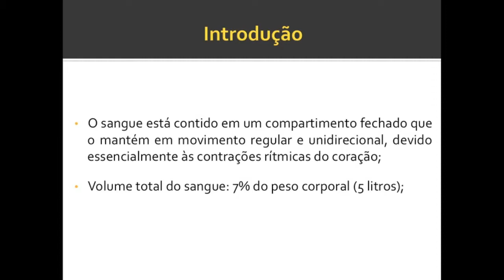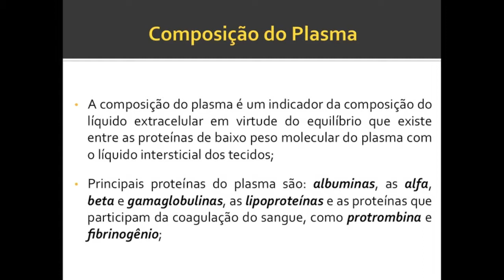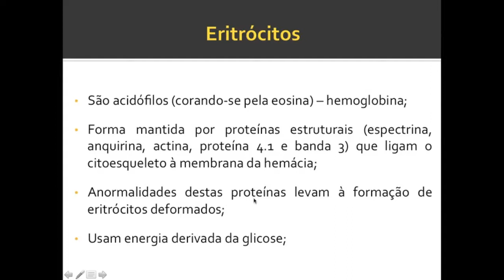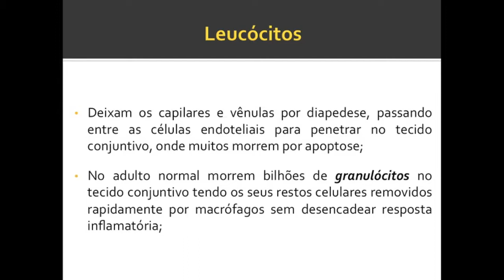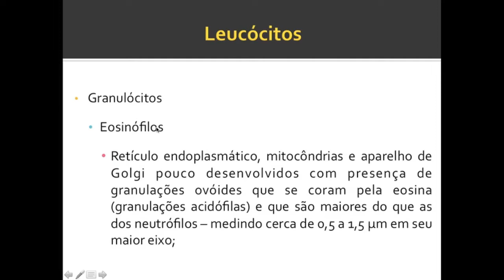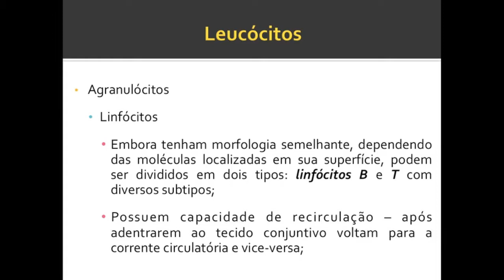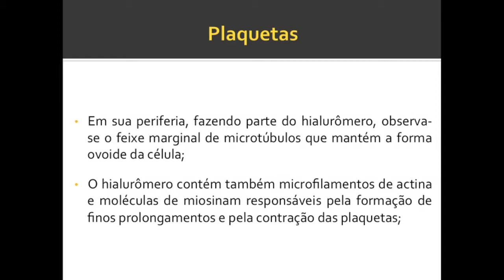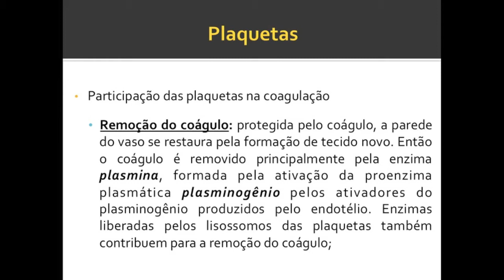Histologia Sistêmica - Células do Sangue - Vídeo Aula Completa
Aula completa do capítulo de Células do Sangue, baseada na obra Histologia Básica dos autores Junqueira e Carneiro, ministrada pelo Prof. Otávio Plazzi.